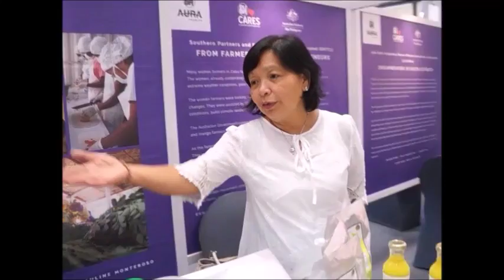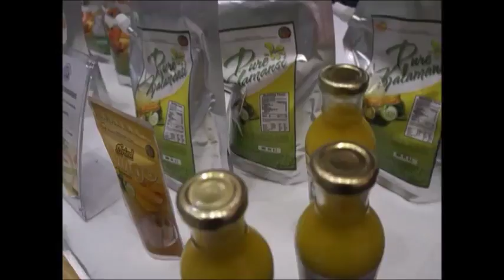Women Entrepreneurs Building Stronger Communities Part 3